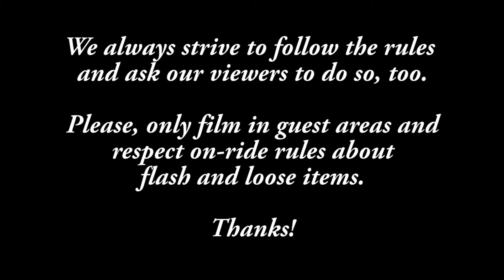(HD) Fireworks, Lasers, Music, and July 4th Fest! MAGIC MOUNTAIN Vlog (3 July 2017) Part 3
Upon returning to the park, we grab dinner and an ice cream and stroll around, checking out the July 4th Fest activities in front of the Golden Bear Theatre, walking through the crowd watching the performance at the Full Throttle stage, and finish our night with some wonderful fireworks.